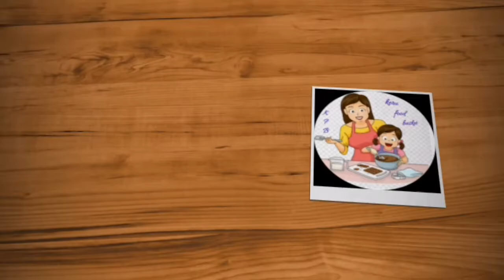How to make layer paratha in tamil/layer paratha செய்வது எப்படி/keru food basket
Ingredients, Paratha
2cup maida
11/2 sp suger
Salt
1sp oil
1/2water

Veg kurma, ingredient,
Potato
Beans
Carrot
2 tomato
1onion
2 green  chilli
Coconut
Zinger carlic paste

Welcome  to keru food basket

                        Keru food basket brings to you  quickly  and quality  of recipes  in tamil , with  simple  cooking  methods using everyday  ingredients  in ur kitchen.
Check out our  recipe and try at home and enjoying to eat  with your family. Cuisines like all style  of cooking (indian traditional)
  Here I have given easy to make the steps t to how to make the recipes  easily  at home . I will provide  you whatever  information  to related  cooking, and not only cooking  I provide  you art and craft , embroidery,  ari work, jewel  making , stiching  class and more and more .

Please  watch our videos  if any feedback  pls  let me know .